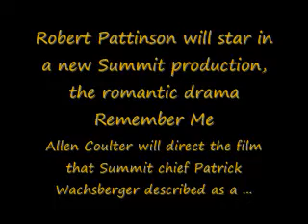New Moon News First New Moon Footage =D Rob's New Movie and Director Found=D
You Can Watch ET's First look at New Moon Videos
Plus Director for Ecilpse Found =D
Plus Robert to star in a Love Story =D